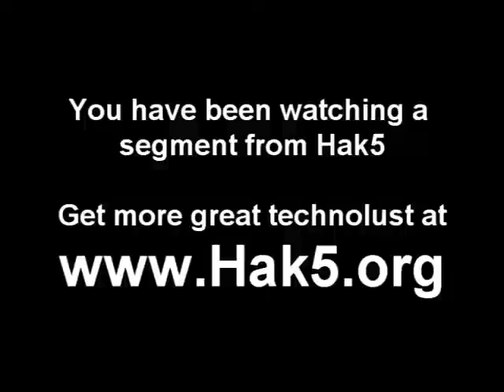Interview with Jason Davis of MD5Lookup.com at HOPE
Hak5 -- Cyber Security Education, Inspiration, News & Community since 2005:
Segment from Hak5 2x01 - Interview with Jason Davis of MD5Lookup.com, an online MD5 hash cracking site, at HOPE in NYC.mp4  Distributed by Tubemogul.